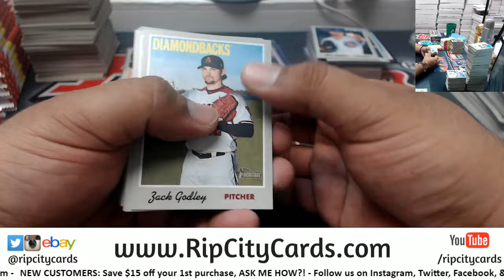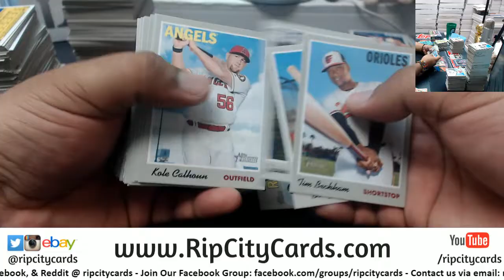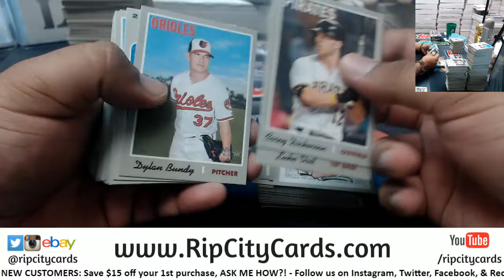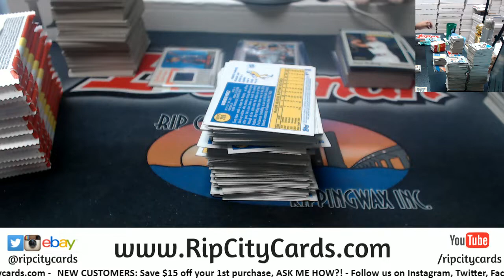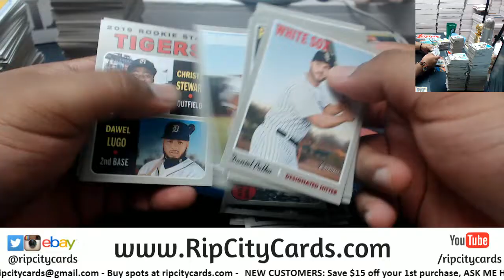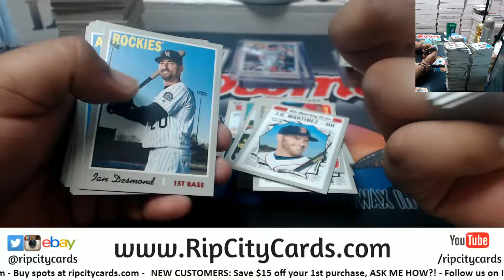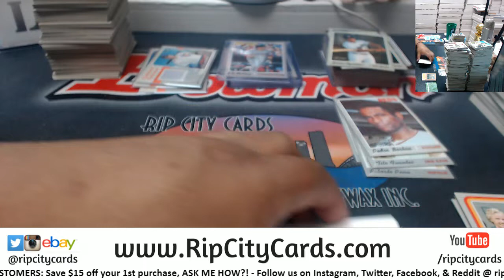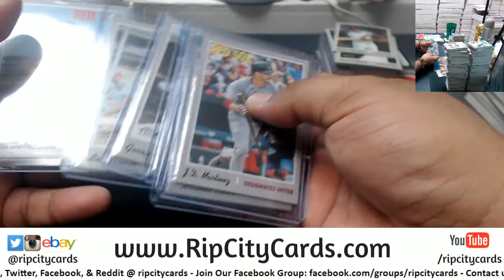2019 Heritage Baseball 6 Box #4 Part 2 EBAY